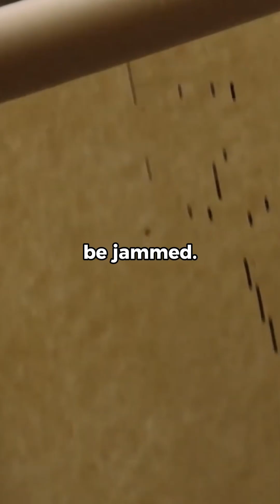The Sex Symbol Who Helped Invent Wi-Fi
Hedy Lamarr, celebrated as one of Hollywood's most beautiful actresses of the 1940s, was sadly overlooked as an important inventor. Despite her fame from films like "Algiers" and "Samson and Delilah," few knew of her brilliance. Lamarr co-invented frequency hopping technology during World War II, a method to prevent enemy interception of torpedo signals. This innovation became the foundation for modern wireless communications, including GPS, Bluetooth, and WiFi. Her contributions, however, went unrecognized for decades, overshadowed by her acting career. Today though, she is rightly remembered not just for her beauty, but for her lasting impact on technology.